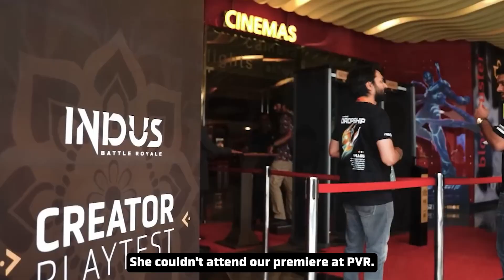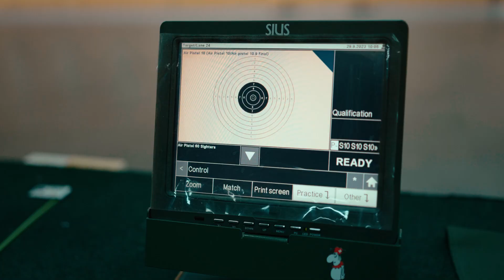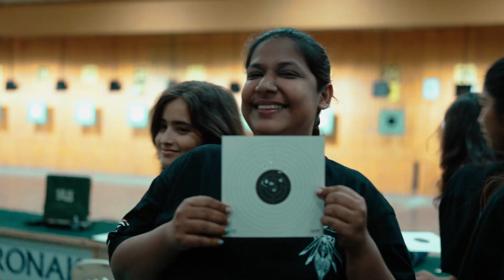Outside Indus | Heena Sidhu takes Team Indus shooting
Heena drops into the studio and reacts to the Indus Closed Beta Trailer and then invites Team Indus to the firing range for some training and in impromptu tournament !

Don’t forget to Pre-register for early access to the Indus Closed Beta
We’ll see you on Virlok!

Pre-Register and find the key.